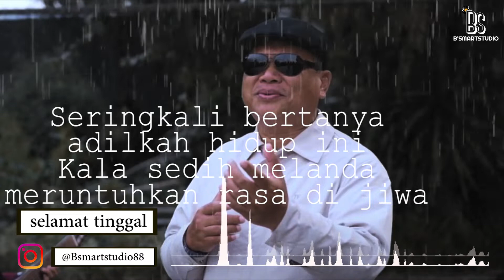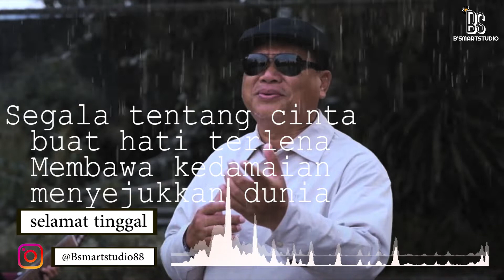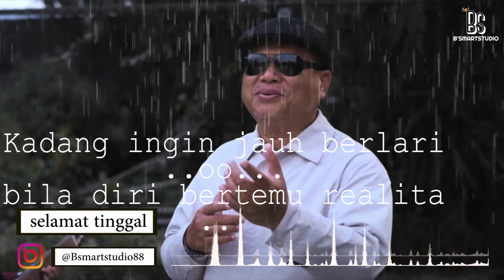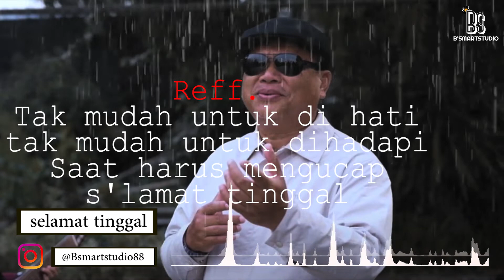selamat tinggal | indra lesmana & gilang ramadhan | cover by men ht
Thx a lot to my friends, Mr. Jimmy, Ms. Teny, Mr. Graha, Mr. Edric, Mr. Raymond, Mr. Imran, Mr. Soviandri Y, Mr. D. Poniman, Mr. Yen PK, Mr. Keng TT, Mr. Kim LW, Mr. Basri, Mr. Batokz, Mrs. Akhiuk, Mrs. Nina M, Mrs. Fony, Mrs. Fenny, and all of you to support b'smart studio